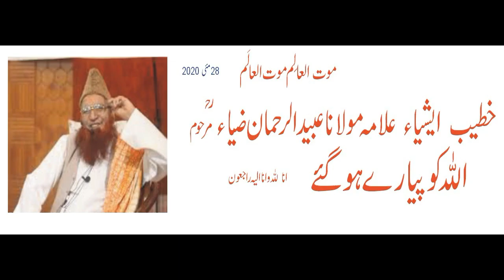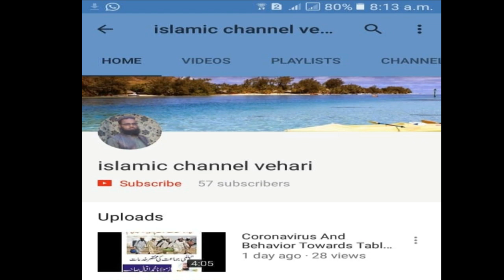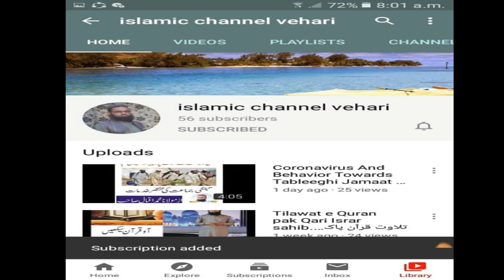Wafat Maulana Ubaid Ur Rehman Zia Sahab R.A#islamic_channel_vehari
Wafat Maulana Ubaid Ur Rehman Zia Sahab R.A#islamic_channel_vehari mulana iqbal